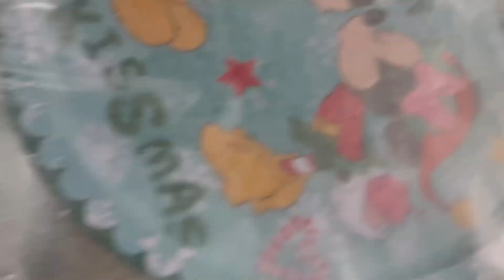GALLETAS DE CHOCOLATE NAVIDEÑAS 🎅🎄☃️ receta aquí ⬇️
Una receta para consentir a nuestra familia y amigos